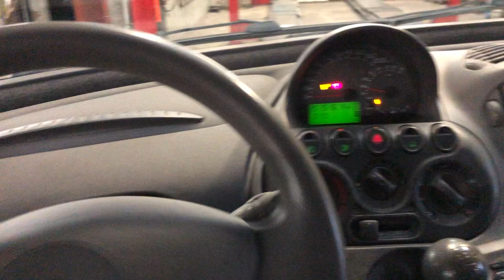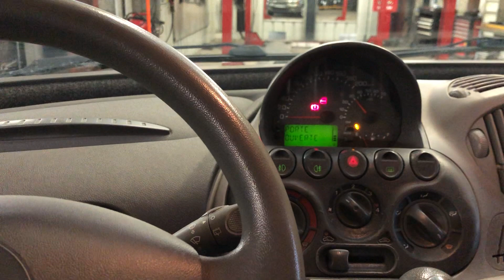Fiat Multipla 1.6 16V - 2002